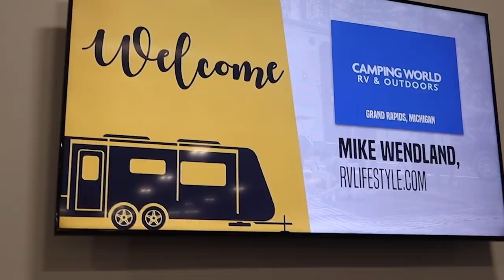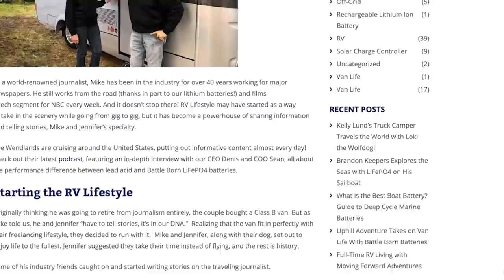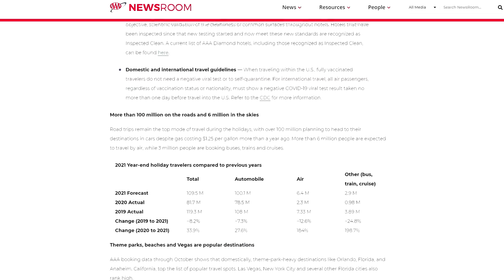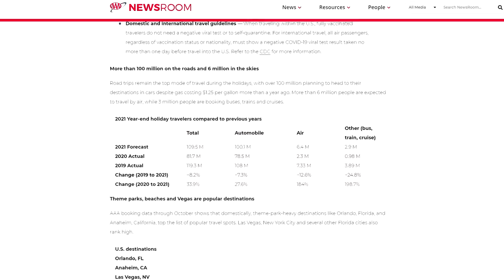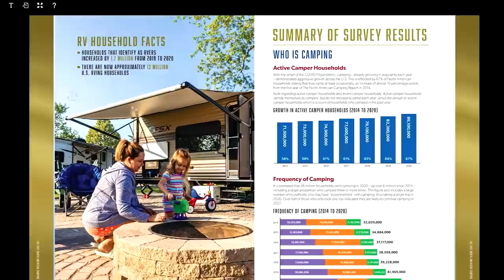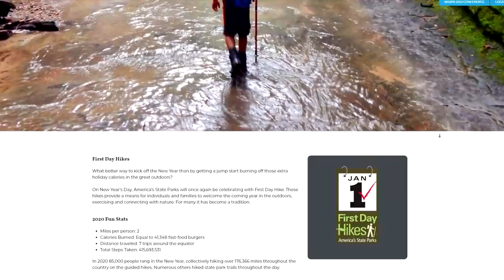Why Some RVers Are Seeking a Home Base | Your Land, Your Way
At our latest meetup we found that many RVers share the same dream we also had. The dream of owning a place to camp at! RVers want a spot that's ready when they are and personalized to their RV lifestyle. Show notes and more on our